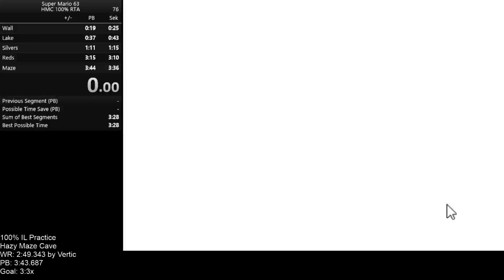Super Mario 63 HMC 100% RTA in 3:31.625 (PB)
Finally got my skill together enough to bop Sek. Very happy with this. Can only hope now to match or beat it in runs because I'm not interested in grinding further.